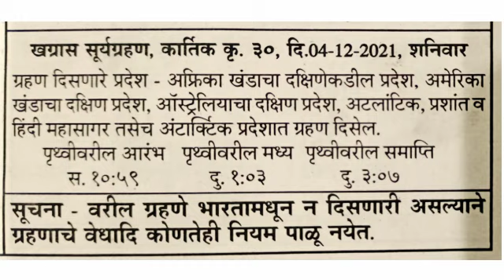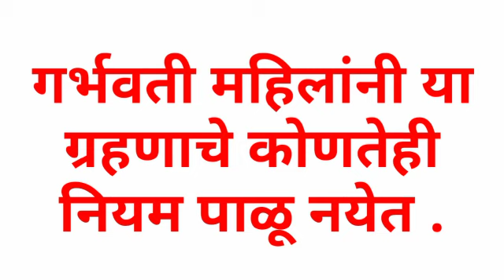4 डिसेंबर 2021 चे सूर्य ग्रहण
Video from Hrishikeshguru